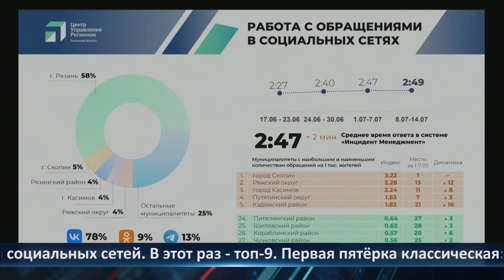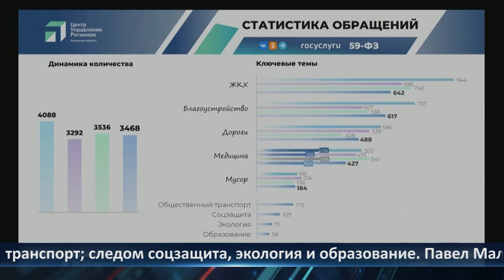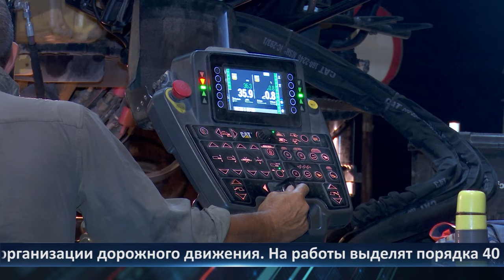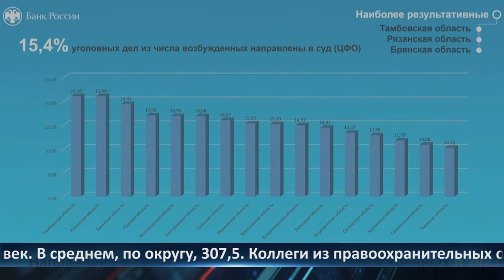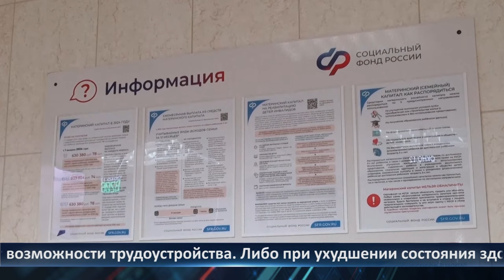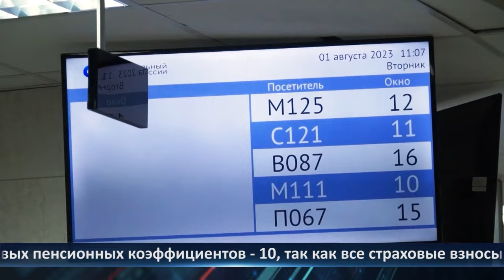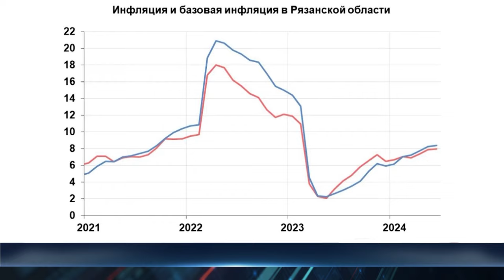Неделя Города - новости Рязани 19.07.2024